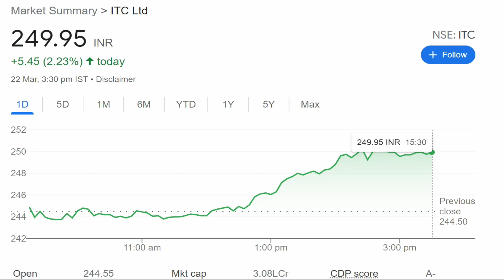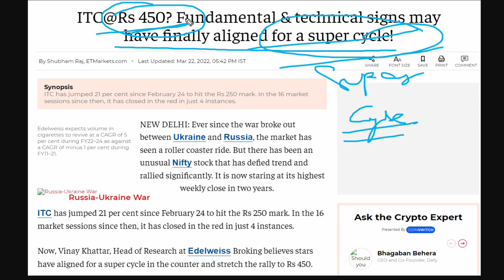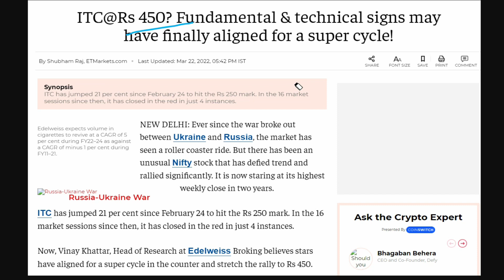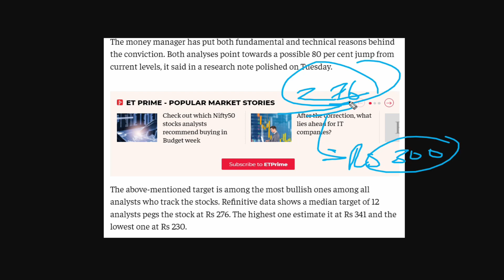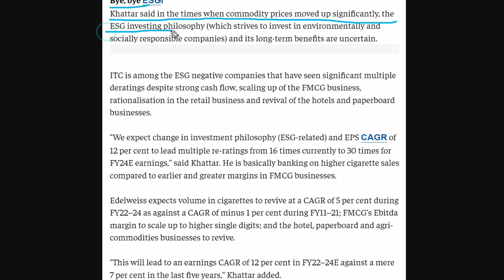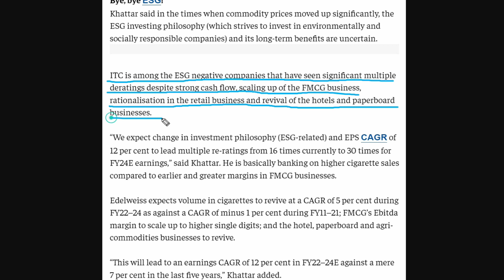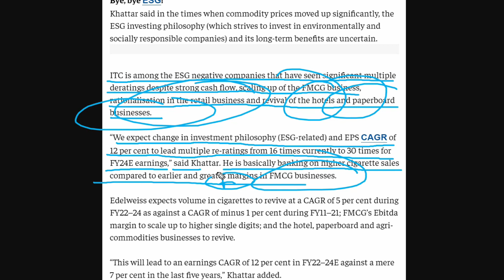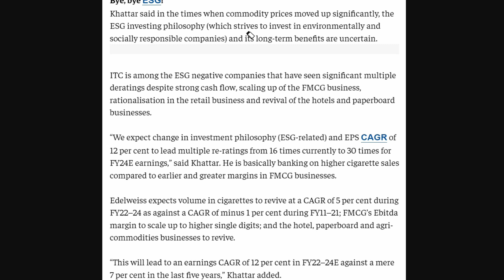ITC Share Latest News | ITC Share Analysis | ITC Share News Today | ITC Stock News